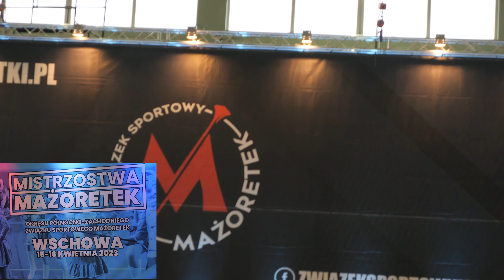Mażoretki - Wschowa 2023 | formacje flaga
Mistrzostwa Mażoretek okręgu północno-zachodniego Wschowa 2023